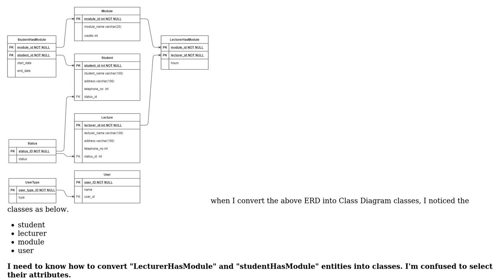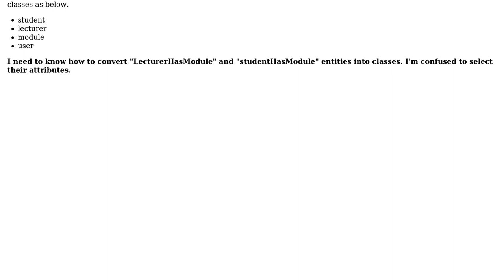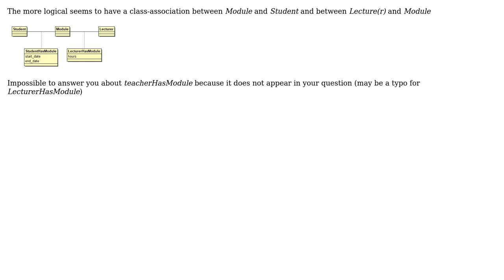ERD Into Class Diagrams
With thanks & praise to God, and with thanks to the many people who have made this project possible! | Content (except music & images) licensed under CC BY-SA | Music | Images & others | With thanks to user Kavindu Senevirathne user bruno and the Stack Exchange Network Trademarks are property of their respective owners. You are responsible for your own actions.